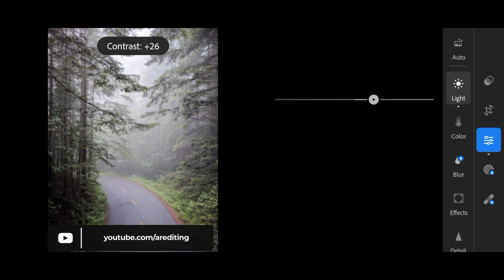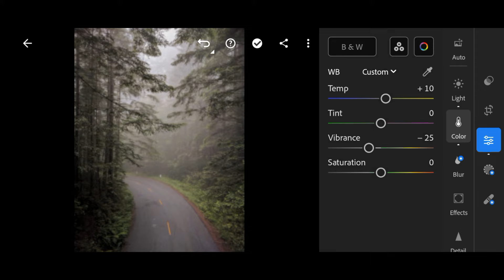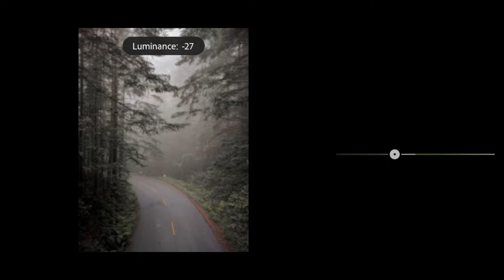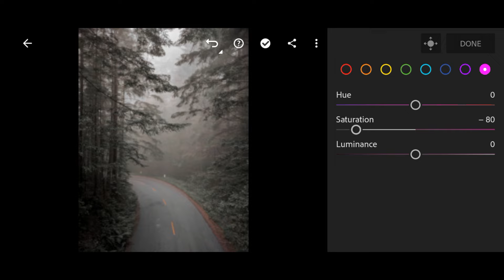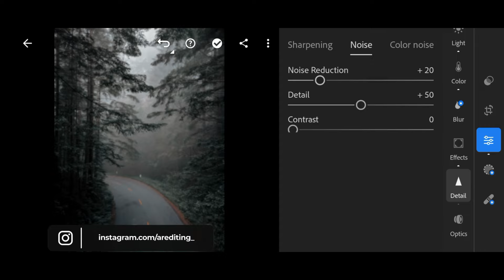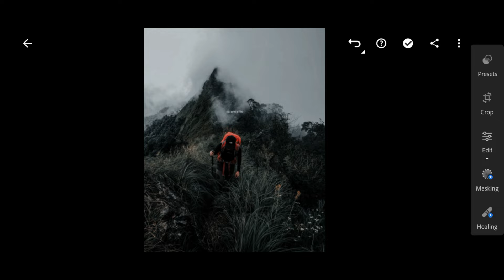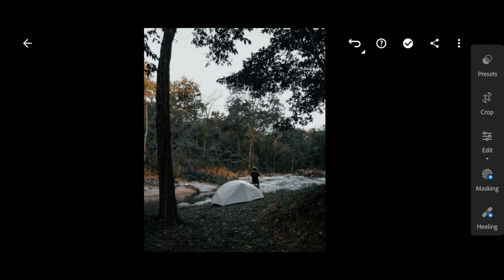Dark Forest - Free Lightroom Mobile Presets | Forest Preset | Dark Filter | Cinematic Preset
In this video, I will show you how to edit Dark Forest filters, using Lightroom mobile.

• 𝗧𝗵𝗲 𝗳𝗶𝗿𝘀𝘁 𝗽𝗮𝘀𝘀𝘄𝗼𝗿𝗱 𝘄𝗶𝗹𝗹 𝗮𝗽𝗽𝗲𝗮𝗿 𝗶𝗻 𝘁𝗵𝗲 𝗳𝗶𝗿𝘀𝘁 2 𝗺𝗶𝗻𝘂𝘁𝗲𝘀 𝗼𝗳 𝘁𝗵𝗲 𝘃𝗶𝗱𝗲𝗼 𝗮𝗻𝗱 𝘁𝗵𝗲 𝗹𝗮𝘀𝘁 𝘁𝘄𝗼 𝗱𝗶𝗴𝗶𝘁𝘀 𝘄𝗶𝗹𝗹 𝗮𝗽𝗽𝗲𝗮𝗿 𝗶𝗻 𝘁𝗵𝗲 𝗹𝗮𝘀𝘁 2 𝗺𝗶𝗻𝘂𝘁𝗲𝘀.

▶ 𝗣𝗶𝗰𝘁𝘂𝗿𝗲𝘀:

• Instagram: pn.wttn | _____ymsk_ | sb.sarabo | tomisul
• Pexels: